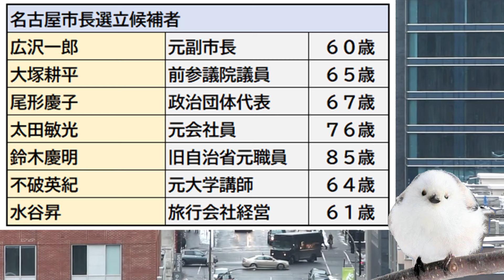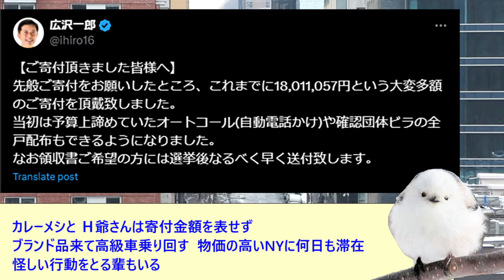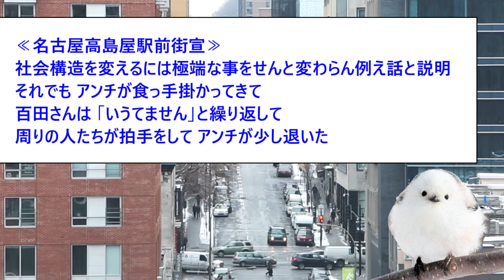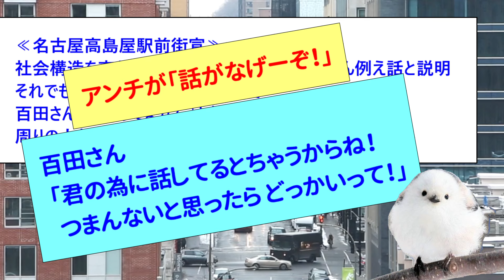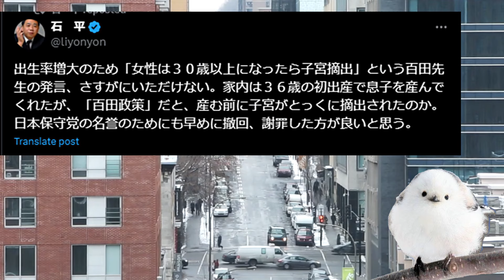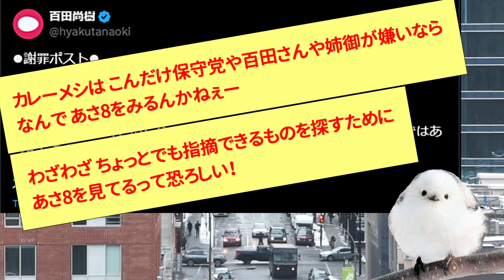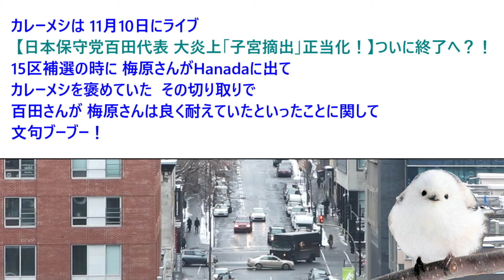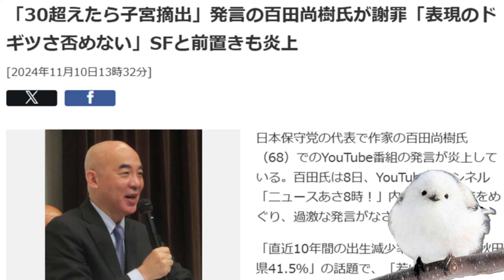広沢一郎出陣 悪意の切り取り 百田党首謝罪へ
名古屋市長選挙の公示日を迎え、広沢一郎さんが出陣した。
〇○による悪意の切り取りで炎上！
ついに百田氏謝罪へ